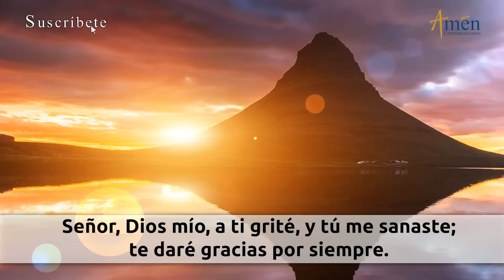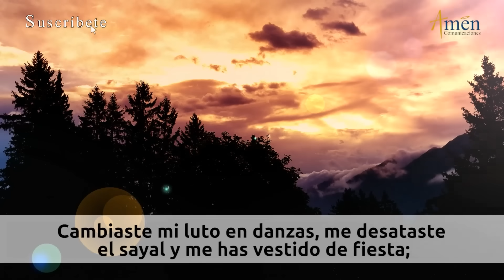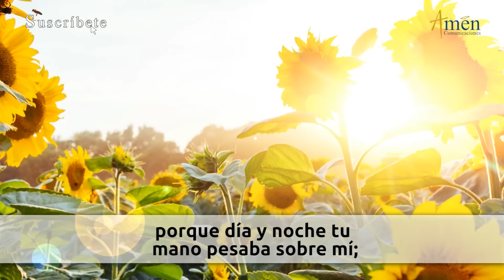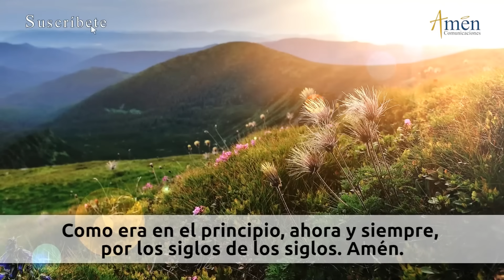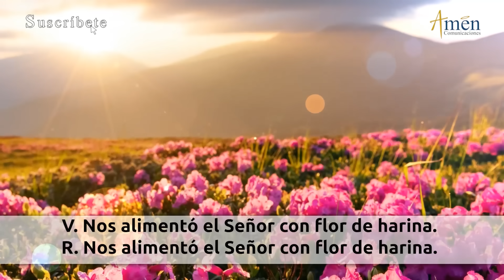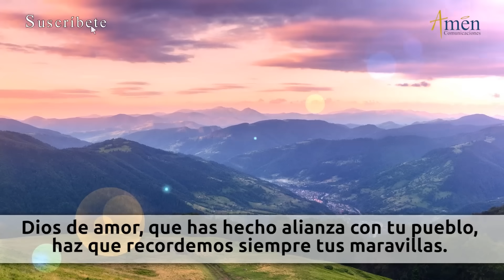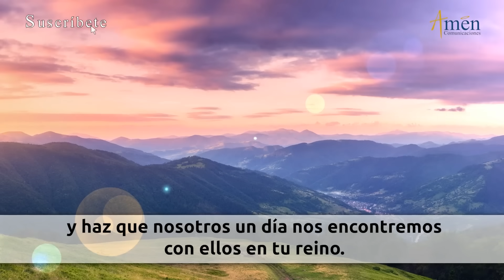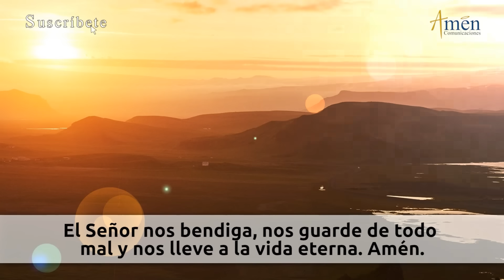Oración de la Tarde Hoy Jueves 11 Enero 2024 l Padre Carlos Yepes | Católica | Dios